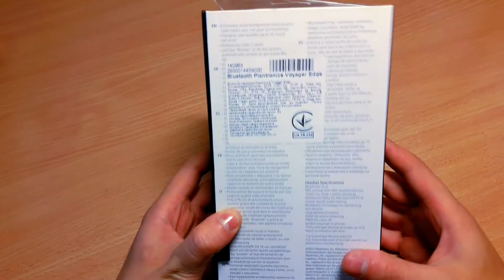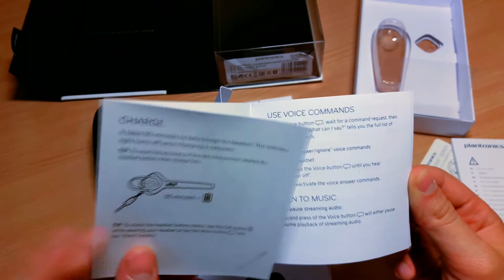Обзор и настройка PLANTRONICS VOYAGER EDGE - bluetooth гарнитура! Наушник, как настроить гарнитуру?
●Plantronics Voyager Edge – современная функциональная гарнитура, созданная для деловых людей. Специальное крепление надежно фиксирует устройство в ухе, а фирменная технология отсеивает посторонний шум во время разговора. Сопряжение Plantronics Voyager Edge со смартфоном осуществляется всего в одно касание, благодаря встроенному модулю NFC. Гарнитура поддерживает голосовые команды, что значительно упростит управление вызовами. В комплект поставки Plantronics Voyager Edge входит зарядный футляр, способный продлить время автономной работы на 10 часов.